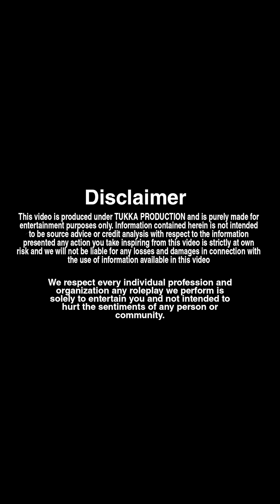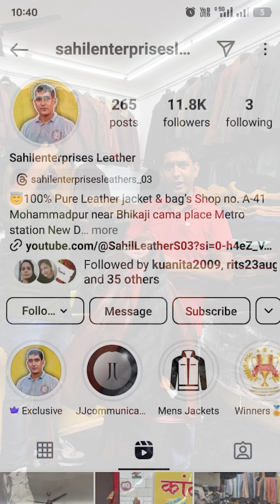Jacket Shop वाले का सच आया सामने 🙄 , Leather के नाम पर बेचा रहा था Nakli Leather 🤫 ?